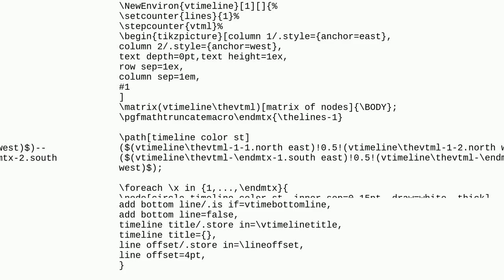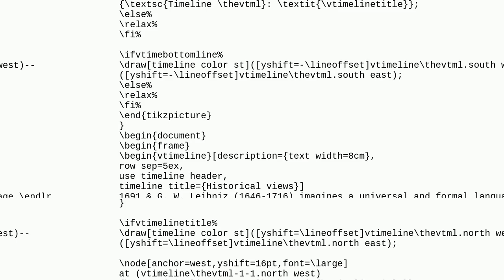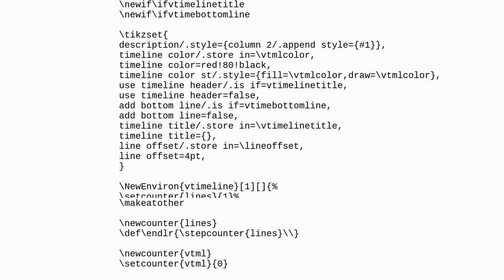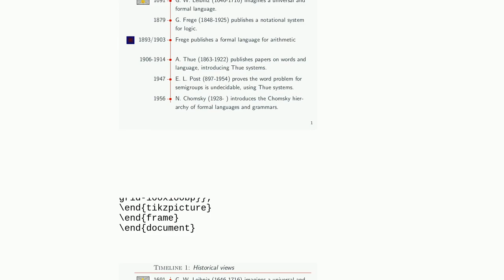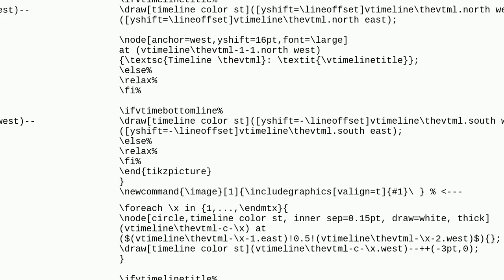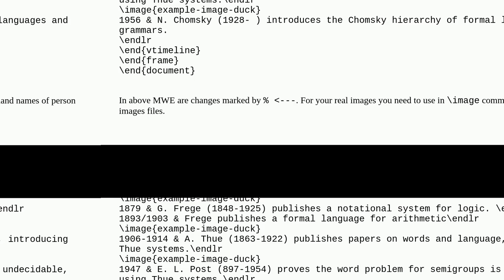Tex: Vertical timeline with certain pictures at each line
Vertical timeline with certain pictures at each line

A special thanks goes out to the community

  timeline beamer